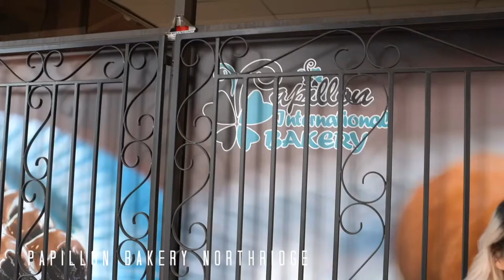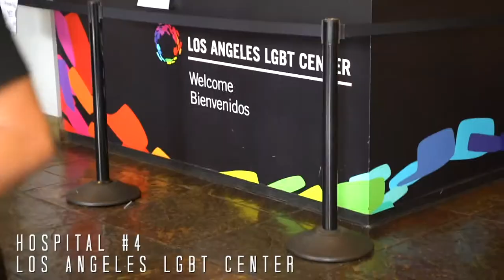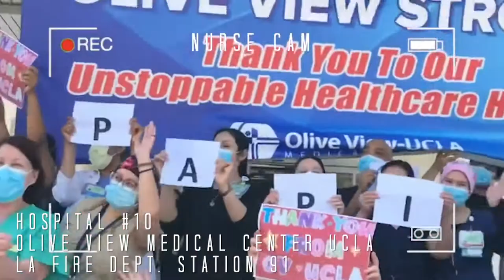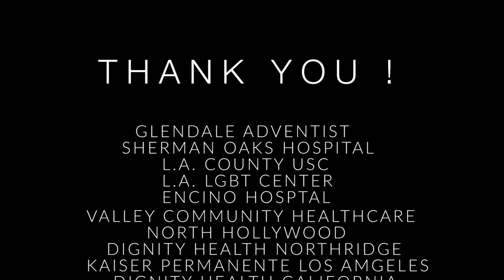giving back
Took the initiative to feed 10 hospitals during the covid pandemic, making sure our essential employees feel appreciated and loved ❤️